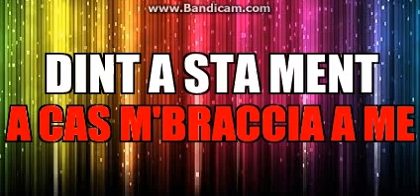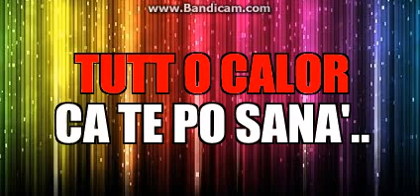DEMO SYNKRO .. F. MORENO .... INCOMPRESSIONE